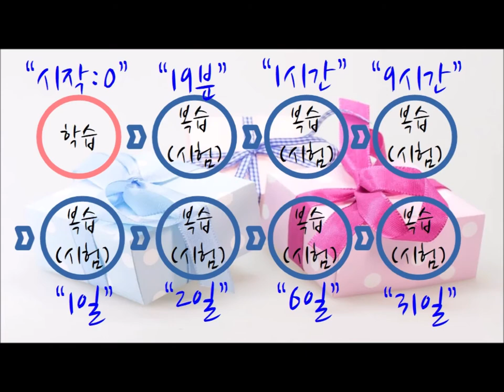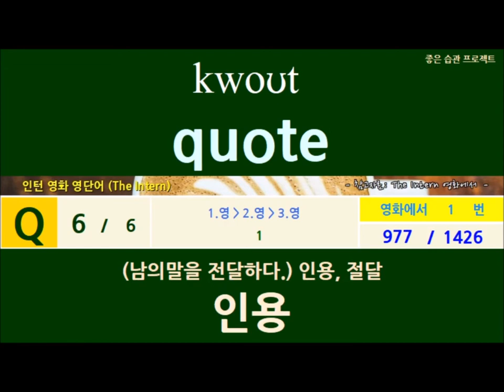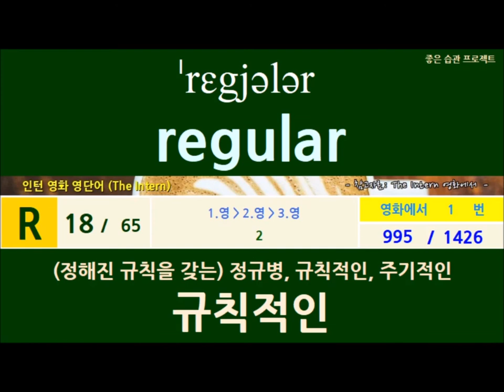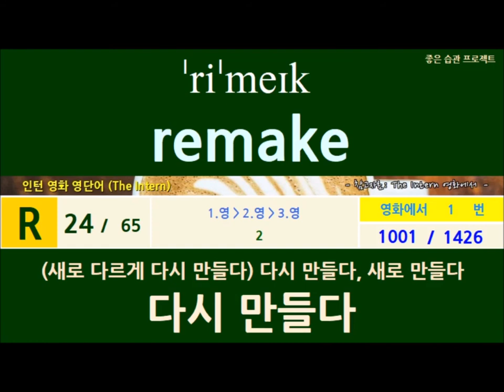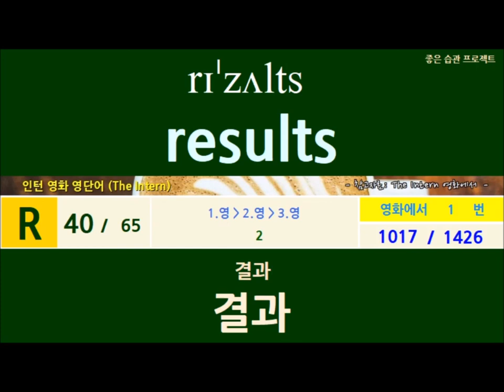[17번-시작편] 인턴 영화 영단어 하루5분(60단어편)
총 24개 세트(시작편, 복습편 각각 1개씩): #1 ~ #24 입니다.
* 동영상은 1일에 한개 세트씩 업데이트 될 예정입니다.

1. 프렌즈 영어단어 모음입니다.

2편 영단어 모음: 제작중 입니다.

3. 러브액츄얼리 영어단어 스탭바이스탭편입니다.

4. 굿 플레이스 영어단어 모음입니다.

5. 내가 그녀를 만났을때 영어단어 모음입니다.

6. 주토피아 영어단어 모음입니다.

7. 노팅힐 영어단어 모음입니다.

8. 넛잡 영어단어 모음입니다.

9. 라푼젤 영어단어 모음입니다.

10. 굿윌헌팅 영어단어 모음입니다.

11. 인턴 영어단어 모음입니다.